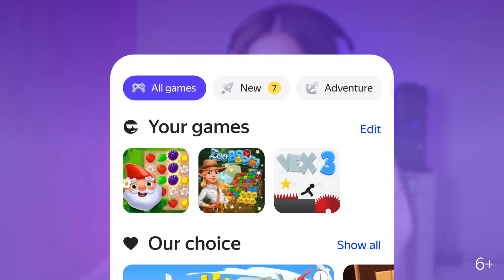En_ 24747 no head emotions 1920х1080 20 en